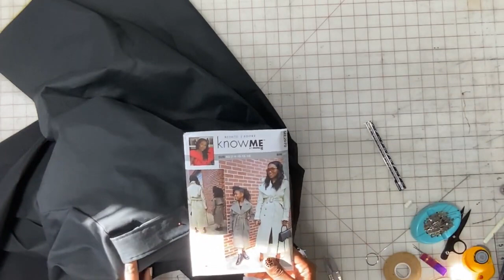SEW ALONG WITH NIKKI X KNOW ME ME2070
Sew Along to the new Know Me ME2070 with Nikki (@beautejadore) in this step-by-step video. This Girls and Misses pattern features Stylish matching coats! Slim fit coat features double breasted closure, wide collar, epaulettes, welt pockets, sleeve band with button closure and belt. Shop Know Me ME2070 below.